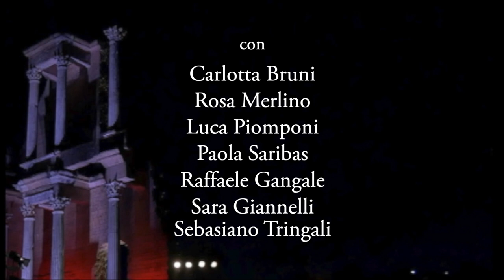HESPERIOS, l’Occidentale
UNICAM-Università di Camerino/ MDA Produzioni Danza
dall'opera omonima di Fabio Pallotta musica Nazzareno Zacconi regia e coreografia Aurelio Gatti
con Carlotta Bruni Rosa Merlino Luca Piomponi Paola Saribas Raffaele Gangale  Sara Giannelli e Sebastiano Tringali

E’ un lavoro dedicato alle radici e all’identità dell’Uomo d’Occidente, un viaggio che dal mito di Europa giunge ai giorni nostri come espressione di storia millenaria e al contempo  istanza per una rinnovata adesione ad una identità
propria dell’uomo occidentale. Dalla ricerca del Prof.Fabio Pallotta e la partitura musicale di Nazzareno Zacconi  ha preso forma la  messainscena  di Hesperios, un lavoro di teatro e danza che fa del “viaggio mitologico” un viatico di co(no)scienza con al centro il paesaggio del Mediterraneo che prima di essere “mare nostrum” è stato pontos-ponte, pelagos-il mare amico e infine thalassa- il mare nel cuore.   Nella messinscena di Aurelio Gatti, regista e coreografo, il racconto di Fabio Pallotta diventa dialogo ed azione. Dal ricordo del Vecchio e dalle istanze convinte del Giovane nascono Europa, l’eruzione di Thera, la competizione Olimpica, il Teatro, la storia di Selinunte … un fluire di eventi concatenati che la musica di Nazzareno Zacconi, eseguita dal vivo, racchiude in un tempo altro, quello del Mito. In scena gli attori Sebastiano Tringali, Raffaele Gangale, Sara Giannelli ed i danzatori Carlotta Bruni, Rosa Merlino, Luca Piomponi, Paola Saribas.   Nell’ambito del progetto “Primigenie e Trasformazioni”, HESPERIOS è prodotto da Compagnia Mda Produzioni in collaborazione con UNICAM/ Università di Camerino e la rete culturale dei Teatri di Pietra .